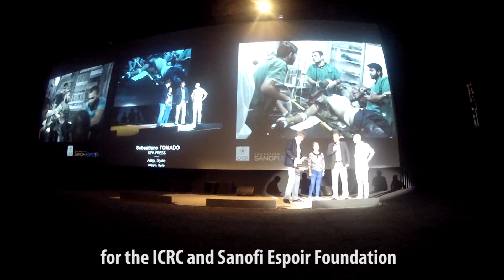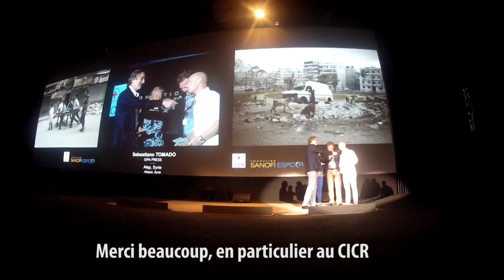Sebastiano Tomada, lauréat du Visa d'or Humanitaire du CICR - Remise du Prix 2013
La 25ème édition de "Visa pour l'Image" vient de s'achever à Perpignan. Un bien beau rendez-vous orchestré par Jean-François Leroy, le patron fondateur, et ses équipes parisiennes et catalanes. Le 5 septembre dernier, le CICR et la Fondation Sanofi Espoir remettaient au "Campo santo" le "Visa d'Or Humanitaire du CICR" à Sebastiano Tomada, 27 ans, pour son travail réalisé à Alep (Syrie) sur la situation catastrophique des secours médicaux.

Production : Délégation du CICR en France
Réalisation : Lucile Marbeau & Frédéric Joli
Paris - septembre 2013